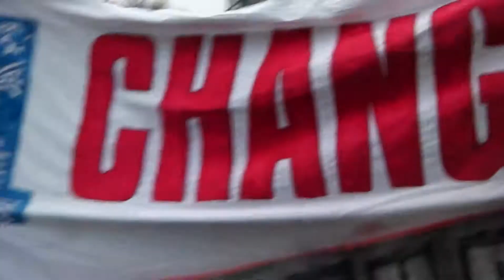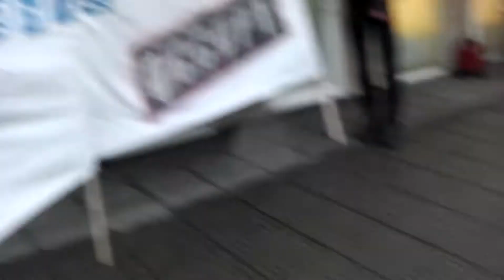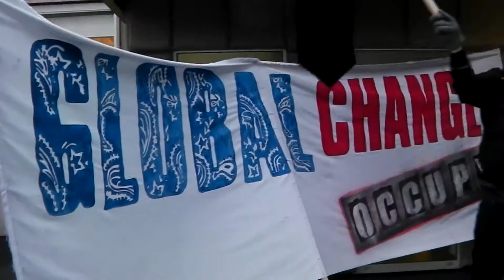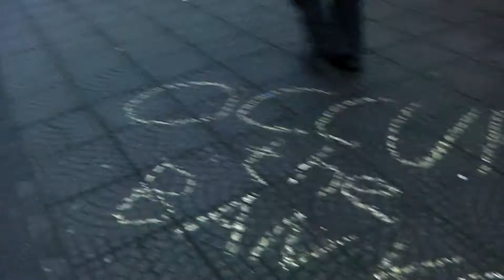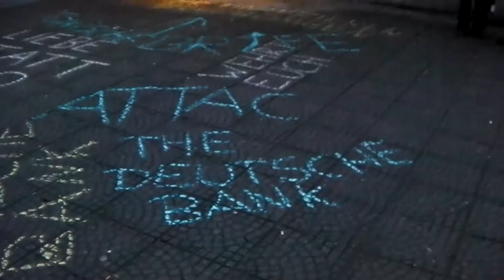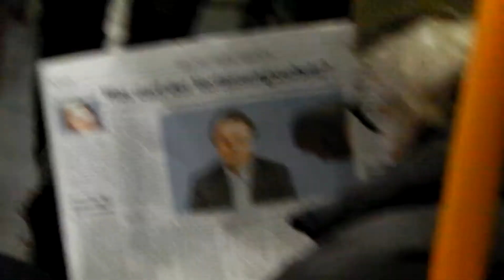Occupy Düsseldorf hilft attac beim "Banken in die Schranken weisen"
Da sich unsere Inhalte überschneiden und sie auf allen Demos von uns waren, fanden wir es richtig Sie (attac) bei der Aktion "Banken in die Schranken weisen" am 26.01.12 zu unterstützen. Da wir an diesem Tag viel Kontakt mit der Polizei hatten, (was zwischenzeitlich sehr lustig war) dachten wir uns machen wir ein Video draus ;)
Kleine Demo große Menschen die für Freiheit und den Frieden kämpfen.